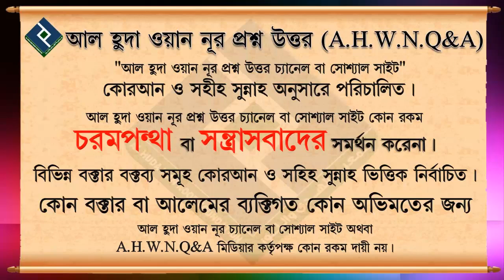বিশুদ্ধ মতে কুরআনের আয়াত সংখ্যা কত ᴴᴰ┇শায়খ আব্দুল হামিদ মাদানী